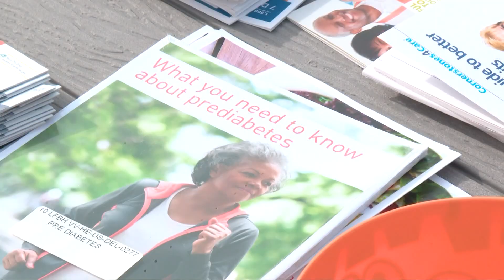Bittersweet Trick-or-Treat: St. Vincent Charity Medical Center hosts last Halloween event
There were dancing volunteers, children's cheers, and a dedicated group of St. Vincent Charity Medical Center peers at the hospital's annual trick-or-treat event.

"It's helping us to live the spirit of the hospital and spread it into the neighborhood," said Sister Miriam Erb, of the mission and ministry program.

For the past decade, these doctors, nurses and volunteers have been passing out candy and leading spooky activities for Cleveland's Central community.

The last few years have served adults, too, with free health screenings, meals and bags of household goodies for those in need.

But Friday was different: It was the last time for this event on the cusp of the hospital's transition into an outpatient hospital.

"Oh, I am very sad. I am very sad, but we're looking at this as a transformation about changing what we are doing. So we're not so much inpatient any longer, but we're outpatient. We're here for the people of the neighborhood and how to help them. And there's so many needs here. You just look around and you can tell. So we'll be stretching ourselves in new ways to help the people in the neighborhood, but also we have an anchor here with our healthcare center and our doctors that are staying here in our walk-in services. So we will be here," said Sister Miriam.